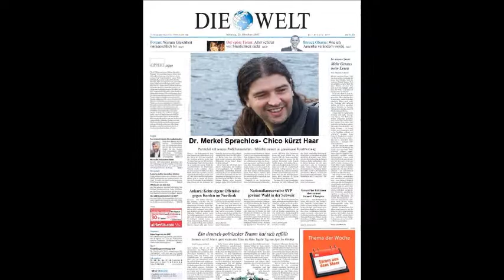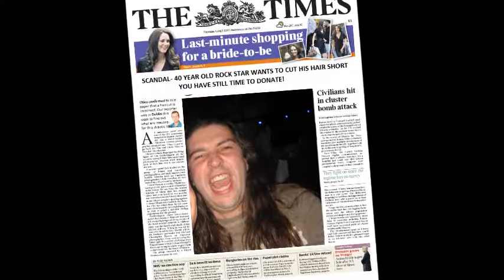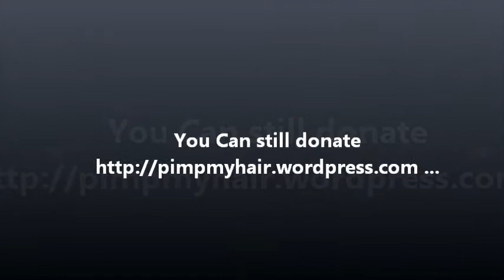Chico - Hair Cut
Someone is cutting his hair after a number of years!